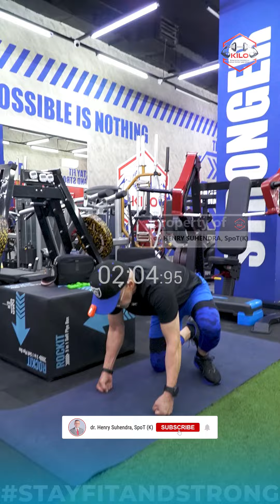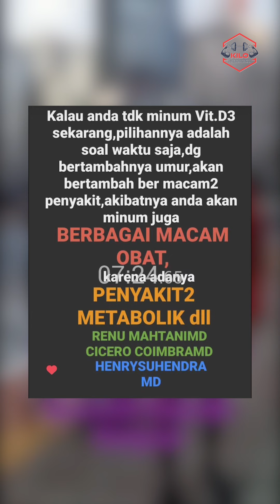7 LATIHAN ANTI AGING Ep. 293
7 LATIHAN ANTI AGING Ep. 293

- Kepala Bagian Bedah dari RS SILOAMaKEBON JERUK, JAKARTA

Faith Orthopaedic Group terdiri dari para Dokter Ortopedi profesional dengan masing-masing SUB- SPESIALISASInya (Orthopaedic SHOULDER, KNEE, FOOT & ANKLE, SPORTS MEDICINE, SPINE)
Untuk info lebih lanjut :⁠
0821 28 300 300 (WhatsApp only)⁠

Pendaftaran konsultasi online :
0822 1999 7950 (WhatsApp only)⁠